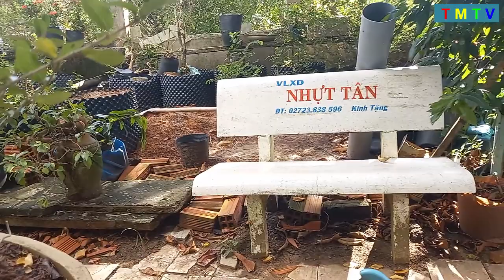Chải Lông Cho Út Quậy - TMTV